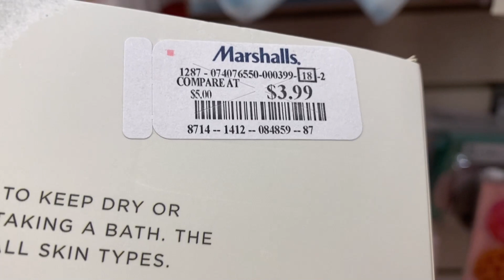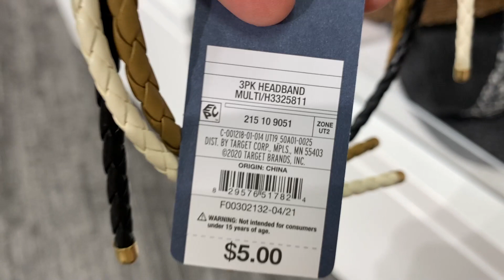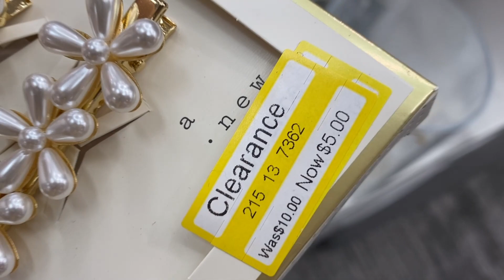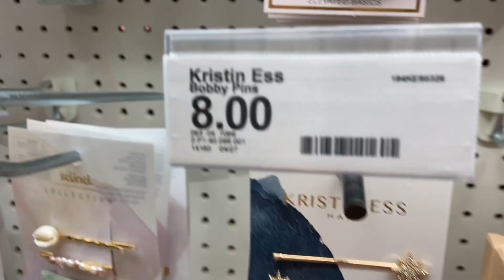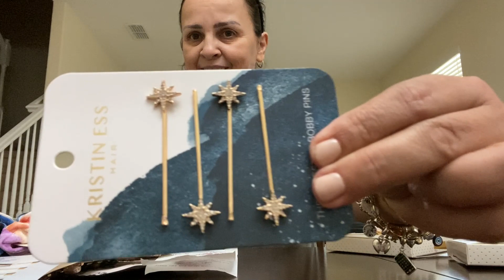SOCORRO PRECISO DAR UM JEITO NO MEU CABELO